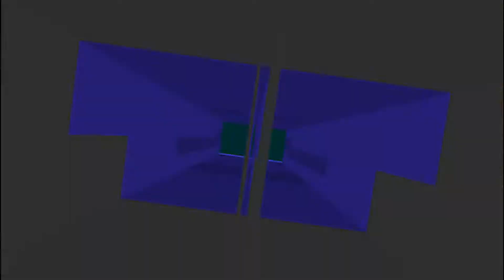🤔Minecraft Tropicraft - Revizităm TROPICELE❓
🤔Un clickbait cu un continut lucrat❓
😃Stângem 200 de likeuri ❓

😃 Cand postez? / Cand fac live?
Video ● ora 15:00 și 20:00
Live ● Doar în weekend, seara (apasa pe 🔔 si intra in notificationsquad)